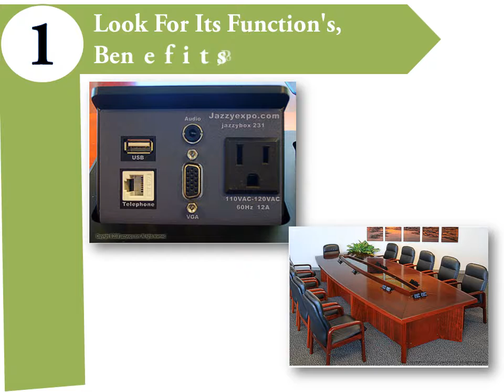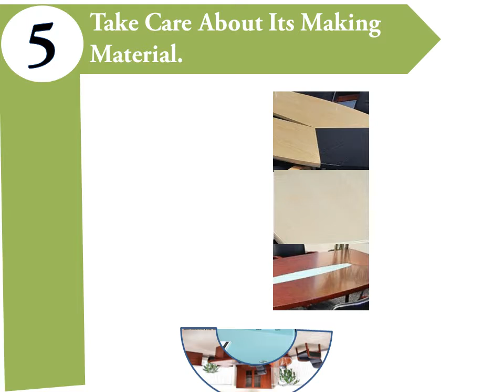Perfect Conference Tables For Perfect Conference & Meeting!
Conference table's play an important role in making the company meeting/conference successful by providing the multiple functions and benefits.